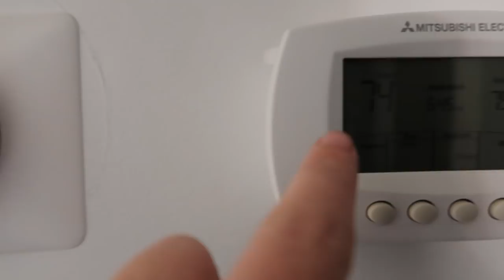Memphis the Husky Approves of This!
Memphis the Husky approves of this purchase!  I think the dogs like it!  What do you think?

🐾The Water Dish We use: